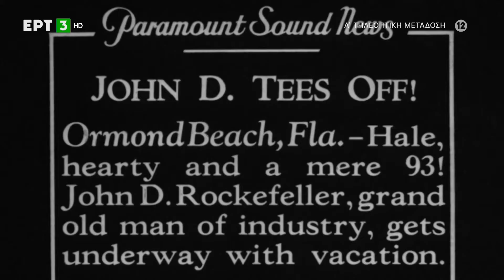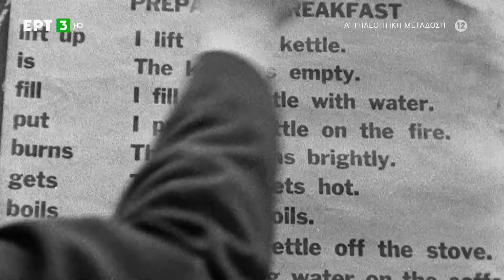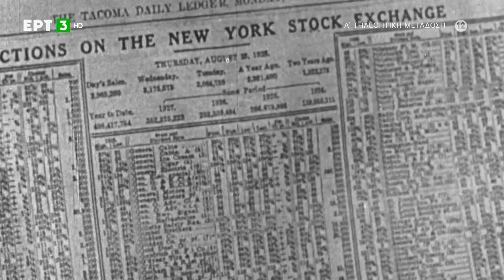Ο νέος κανόνας των ισχυρών οικογενειών της Αμερικής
A century on film (2016)
Ένας αιώνας σε φιλμ - Επεισόδιο 2

Ντοκιμαντέρ παραγωγής Μ. Βρετανίας